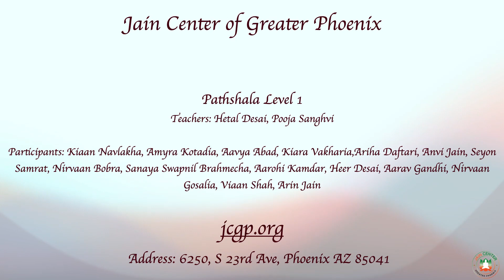JCGP Pathshala Level 1 - Mahavir Janam Kalayanak 2023